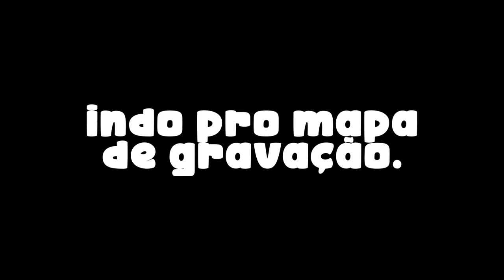MINHA EXPERIÊNCIA NO SQUID GAME VR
Eu acabei sendo convidado pra entrar nesse joguinho, adorei minha experiência lá, quero voltar no ano que vem!